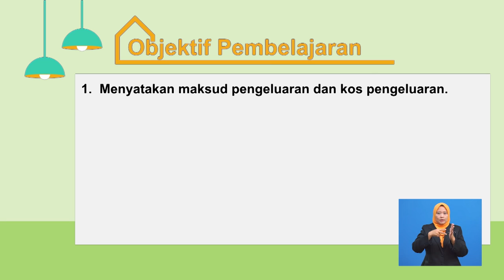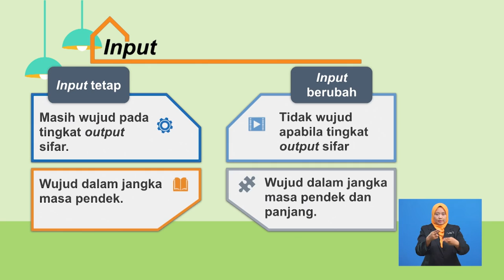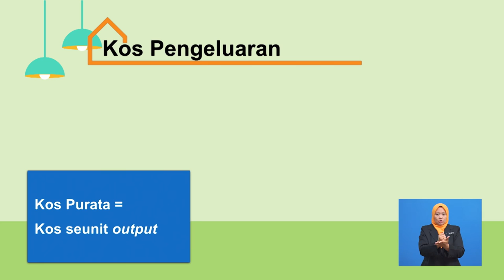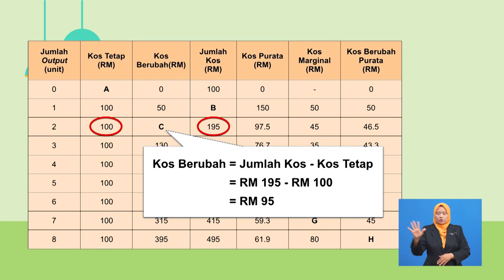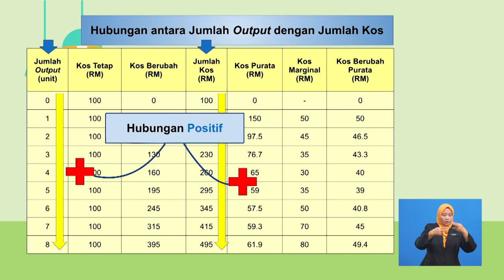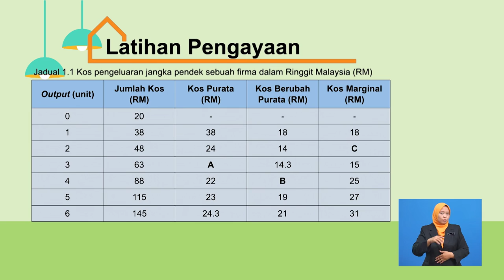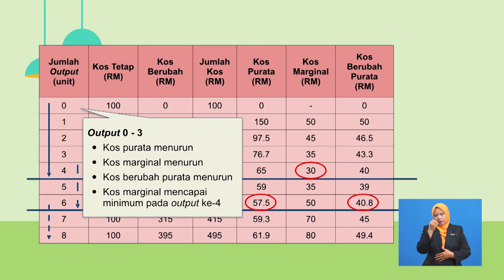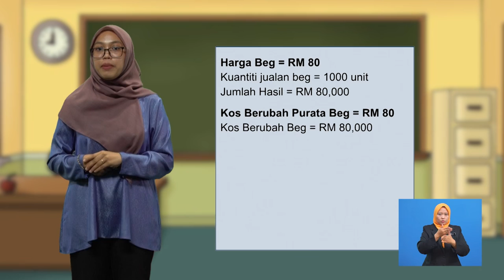Tingkatan 4 | Ekonomi | Pengeluaran | R495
Video ini akan menerangkan tentang maksud pengeluaran serta menganalisis hubungan antara perubahan output ke atas jumlah kos, kos purata dan kos marginal bagi mengetahui tahap kedudukan firma